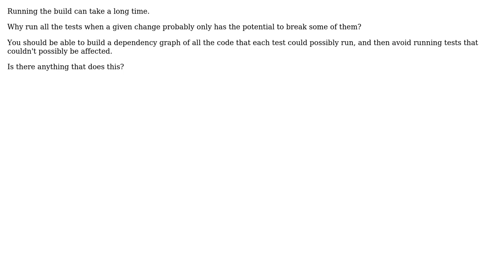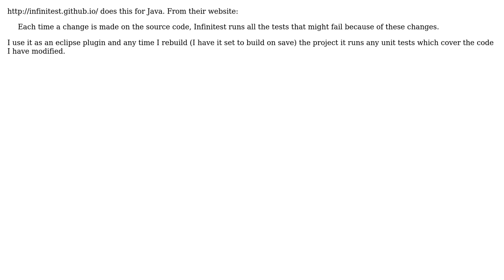Software Engineering: Running only some of the tests after a code change (2 Solutions!!)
Software Engineering: Running only some of the tests after a code change

With thanks & praise to God, and with thanks to the many people who have made this project possible! | Content (except music & images) licensed under CC BY-SA | Music | Images & others | With thanks to user Steven Evers user mwhite user combinatorics and the Stack Exchange Network Trademarks are property of their respective owners. You are responsible for your own actions.